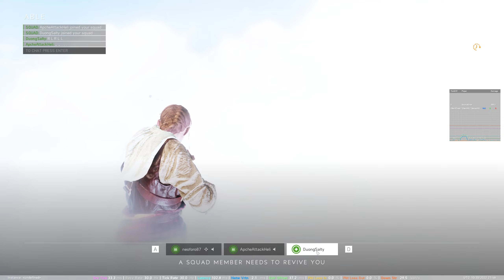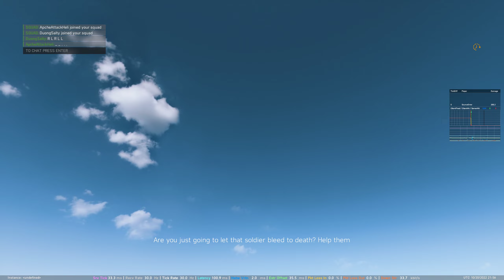Battlefield V - The Challenge (Eidolon)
Last 20 minutes of a run to get the Eidolon skin in Battlefield V's secret challenge map.  Thanks to zH4mst3rZ, neoforo87 and ApcheAttackHeli who are all veterans of this run and graciously carried me through successfully on our first run together.  Shout out to the crew at the Rogue Outcast HQ discord where like-minded challenge runners can be found.